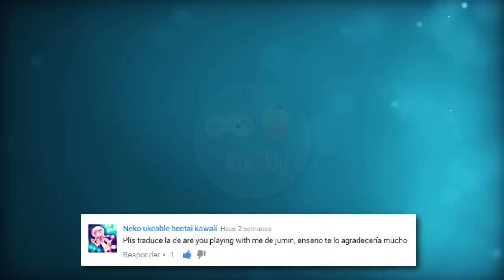Mystic Messenger Jumin - Are you playing with me? Llamada en ESPAÑOL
Esta llamada es ORO PURO. Jumin es tan... tan... tan... asgdfasdfasfd véanlo por si mismos xD

OTRAS LLAMADAS

Pueden hacer pedidos de llamadas para traducciones en los comentarios.

I hope you like the video, click the like button down bellow. Muah~.

▼▼▼▼STALKÉANOS BELLAMENTE▼▼▼▼

▼▼NUESTRAS SERIES▼▼

▲▲▲▲LES QUEREMOS, MUUUACK▲▲▲▲